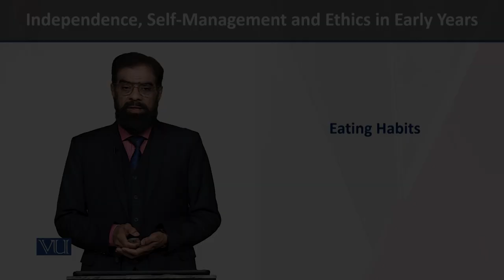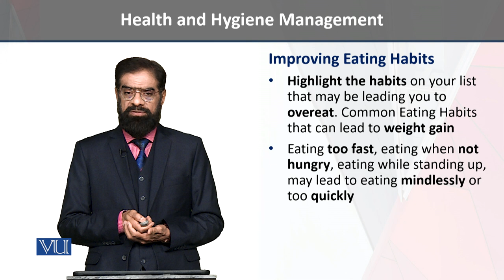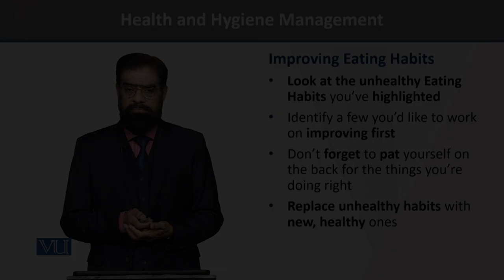Eating Habits | Independence, Self-Management, and Ethics in Early Years | ECE204_Topic110